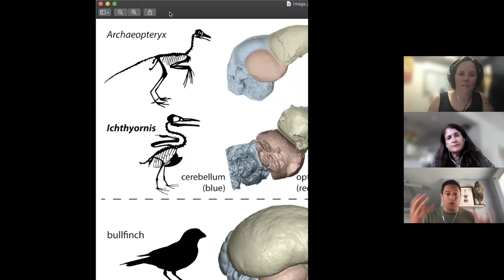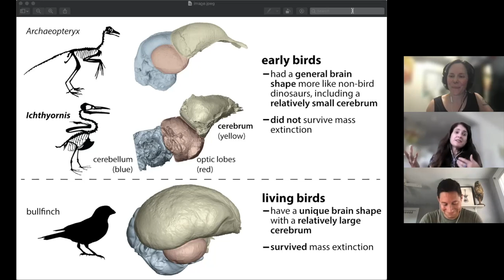How Big Dino Domes Might’ve Saved Today’s Bird Brains (SciFri Live Zoom Call-in)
Did larger brains help modern-day birds avoid mass extinction? Hear from evolutionary biology experts Julia Clarke and Chris Torres and ask them your questions.

Because of the pandemic, our show is currently pre-recorded, so the SciFri​​ team have not able to take our audience's calls. We miss having listeners' voices on our radio program. We still want to hear from folks on our VoxPop app, but we're also experimenting with something new—we’re inviting our listeners to join us live for select recordings for ScienceFriday​​ on the radio!

The event was recorded on Tuesday, August 24, 2021. The segment airs on the radio and our podcast on Friday, August 27, 2021.